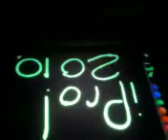Microsoft surface hands on :)